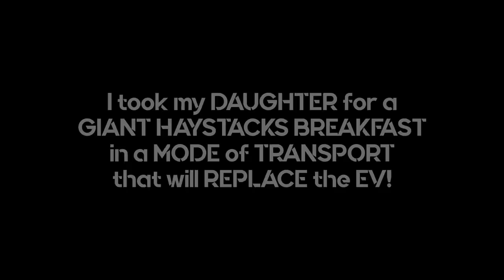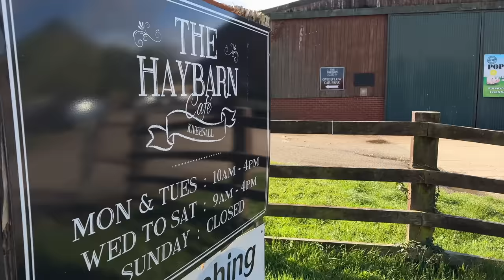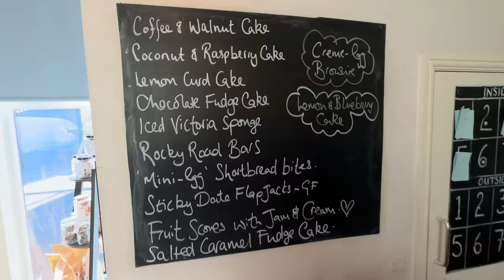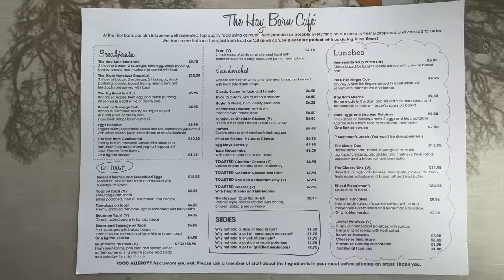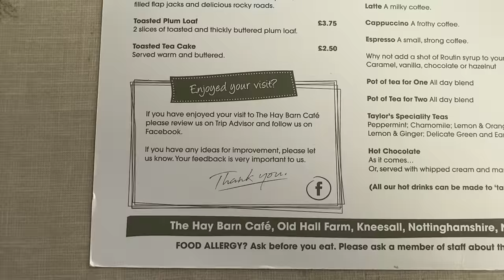I took my DAUGHTER for a GIANT HAYSTACKS BREAKFAST in a MODE of TRANSPORT that will REPLACE the EV!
I took my DAUGHTER for a GIANT HAYSTACKS FULL ENGLISH BREAKFAST FRY UP in a MODE of TRANSPORT that will REPLACE the EV! My Electric Car was on charge HOWEVER, I have now been given the chance to try a mode of Transport that will replace the EV forever. I'm the first person in the world to have to honour of being allowed to try this new way to travel and what better place to travel to than Hay Barn Cafe in Kneesall  Newark for a huge Breakfast. The 2 BIG questions are, can we finish this Huge Breakfast and is this mode of transport a solution to the Electric Car?